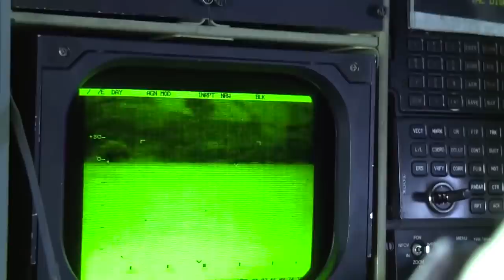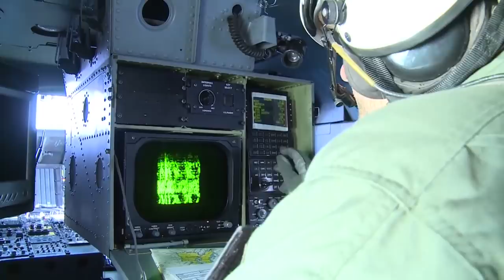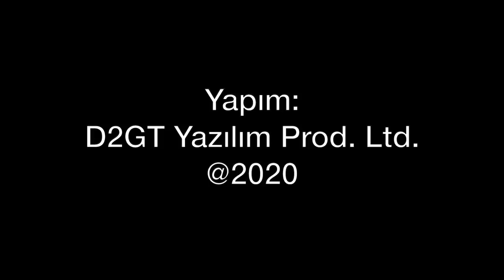İriniHarekatı: Adı Yunanca'da barış ama gerçeği Akdeniz'de korsanlık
Akdeniz'de seyir halinde Arkas Denizcilik şirketine ait bir yük gemisi, izinsiz ve hukuksuz olarak Alman komandoları tarafından basıldı. Yunan komutanın verdiği emir ile Alman Hamburg Fırkateyninden havalanan Westland LYNX Mk88 helikopterinden inen komandolar gemiyi zorla aradı, personeli alıkoydu. Hukuksuz operasyonun savunma ve havacılık tarafını Tolga Özbek anlatıyor.